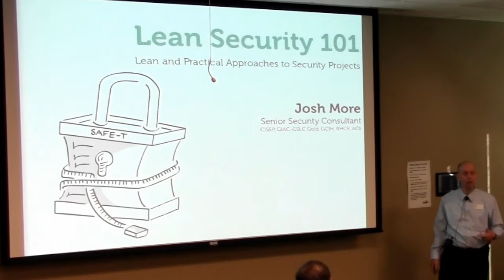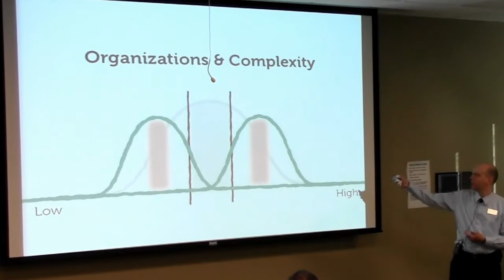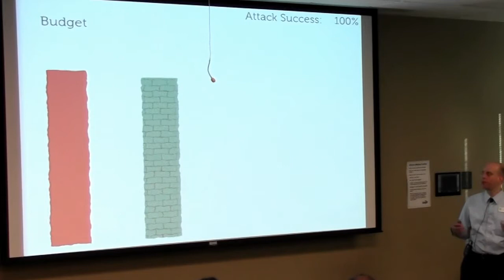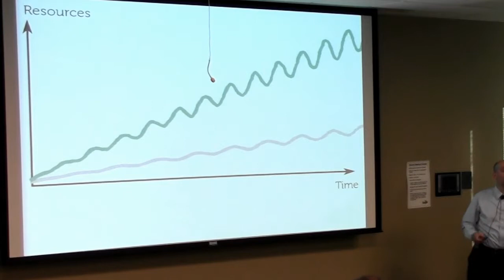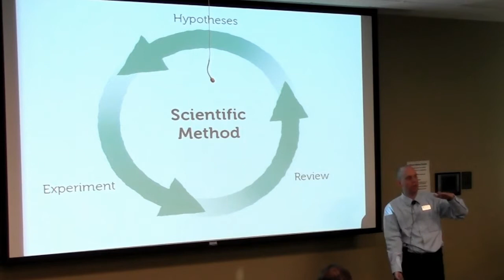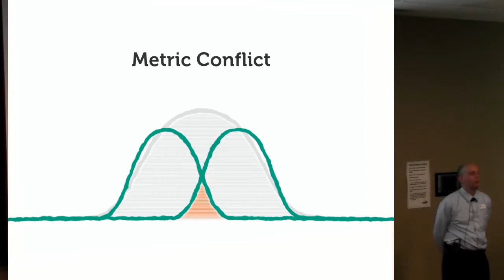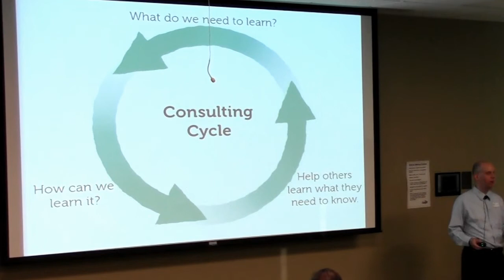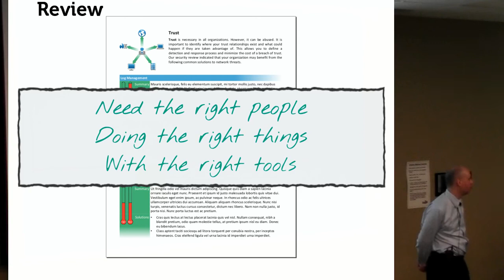Lean Security 101 - OWASP Talk - July 16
For years, we've been told the key to security is technology. We purchase and deploy technology to create layers behind layers, making our walls taller and taller to keep the bad guys out. Sadly, it's not working.

What does work is combining lessons learned in other industries to the security world. By examining best practices within Lean Manufacturing, Agile Development and Rugged DevOps, this presentation delivers ways you can be successful in security, not by purchasing technology, but by:

* Effectively using what you have and what you can get for free
* Re-allocating security budget from the point of diminishing return
* Identifying and maximizing learning opportunities
* Engaging in small, inexpensive test projects
* Choosing custom and rational metrics to measure what matters
* Replacing defective systems with ones that grow with you
* Turning security from a catch-up game into one of strategic and competitive advantage.

Success in security depends on the right mix of people, technology and process. Without all three, you are doomed to failure.